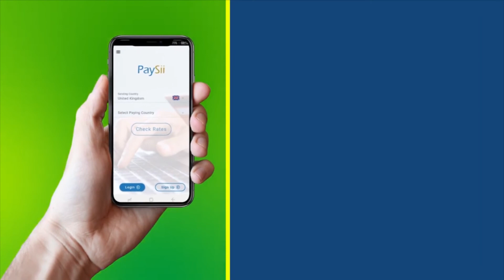'Gacan horsiga ma naqaano mana yelayno."M/waynaha S/land aya shegay sababta ay xukumadu